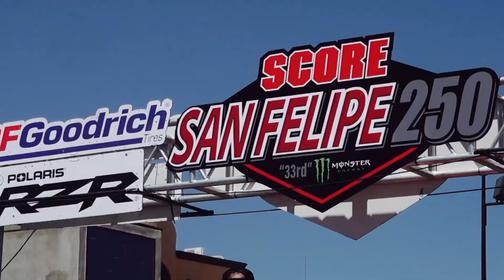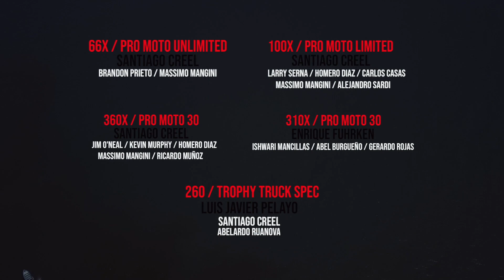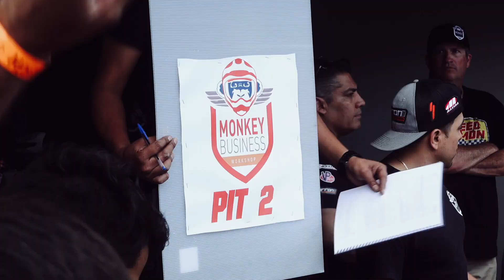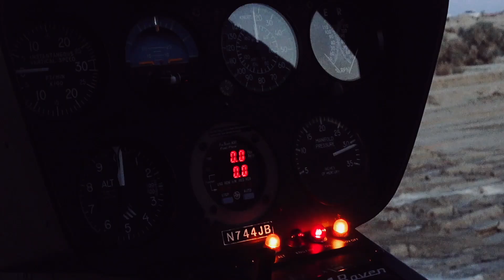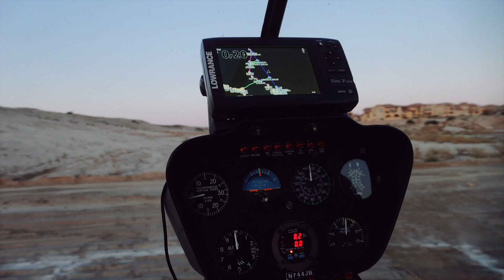Monkey Business @ San Felipe 250 2019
SCORE INTERNATIONAL

joseduchphoto